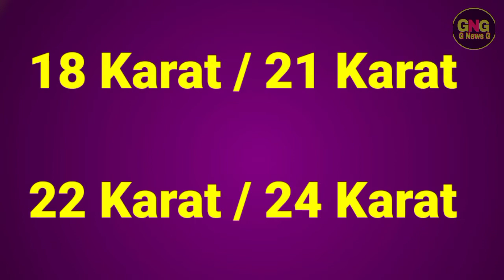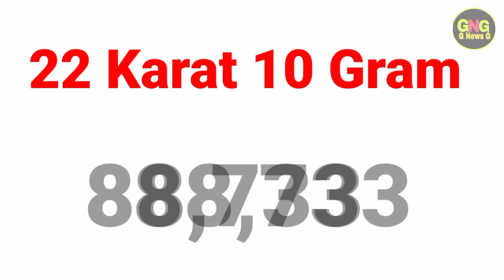Gold Rate Today In Pakistan | 18 Karat , 21 Karat, 22 karat |24 Karat | Gold Price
Gold Rate Today In Pakistan | 18 Karat , 21 Karat, 22 karat, 24 Karat | Gold Rate Today | Gold Price Today In Pakistan | G News G | Aj Sonay ke qemat

50PCS 3 ply black disposable face shield filter protection breathable dust proof⬇️

Cover Topic

18 Karat Gold Rate
21 Karat Gold Rate
22 Karat Gold Rate
24 karat Gold Rate

Today Gold Rate in Pakistan in Urdu 2018
22k gold price.
gold rates
gold rate
gold
pakistan

                          ( NOTE )

                      ( ISCLAIMER)